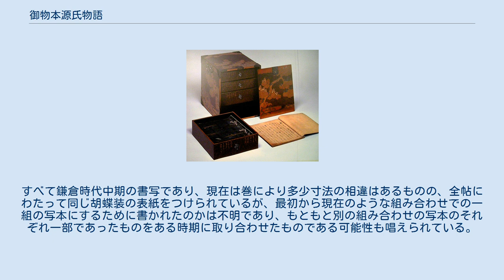御物本源氏物語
御物本源氏物語（ぎょぶつほんげんじものがたり）とは、鎌倉時代中期に書かれた源氏物語の写本である。
 「御物本」とは、代々の天皇に伝えられてきた天皇の所有物（御物）であることを意味している。
実際に保管されているのが京都の京都御所内にある東山御文庫であるため「東山御文庫本」や「東山文庫本」とも、また当時のさまざまな著名な人物によって書かれた巻々を取り合わせた写本であるため「各筆源氏」とも呼ばれる。
源氏物語大成には写本記号「御」として採用されている。
すべて鎌倉時代中期の書写であり、現在は巻により多少寸法の相違はあるものの、全帖にわたって同じ胡蝶装の表紙をつけられているが、最初から現在のような組み合わせでの一組の写本にするために書かれたのかは不明であり、もともと別の組み合わせの写本のそれぞれ一部であったものをある時期に取り合わせたものである可能性も唱えられている。
 本写本の本文は、巻によって以下のような異なる本文系統を持つ、典型的な「取り合わせ本」になっている。
 このうち別本の本文の中には青表紙本に近い別本や河内本に近い別本があるほか青表紙本とも河内本とも大きく異なるものもあり、青表紙本や河内本が成立する以前のいわゆる「古伝本系別本」が含まれていると考えられている。